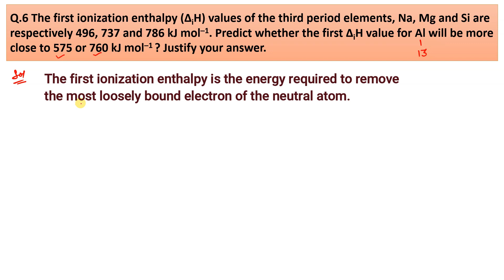The first ionization enthalpy ∆iH values of the third period elements Na Mg and Si are respectively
Q.6 The first ionization enthalpy (∆iH) values of the third period elements, Na, Mg and Si are respectively 496, 737 and 786 kJ mol–1. Predict whether the first ∆iH value for Al will be more close to 575 or 760 kJ mol–1 ? Justify your answer.